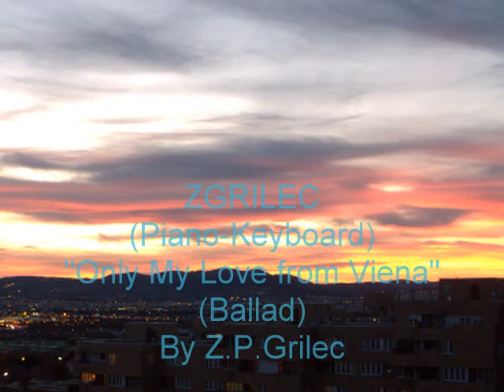MY ONLY LOVE FROM VIENA-ZGRILEC(Piano-Syn.)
Ballad By Z.P.Grilec